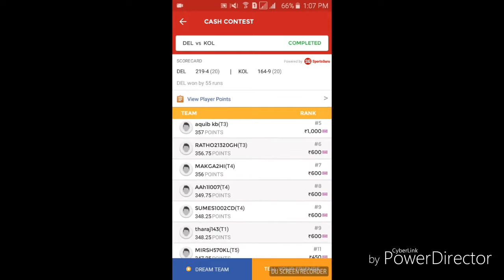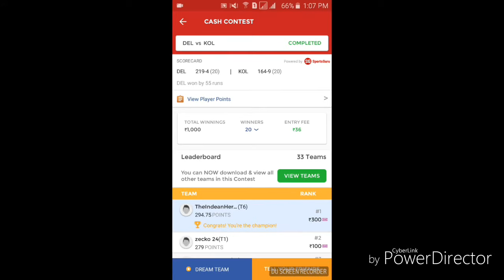Yesterday IPL Mach Wining DD vs KKR By SportMaster HD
Yesterday Wining dream 11 big win by me
Whach the regular my videos and win big money
Step by step thanks

dream 11 hack,how to win grand league in dream11,dream 11 playing 11,dream11playing11,dream11 hack tips & tricks,how to select dream 11 team,how to choose dream 11 team,dream 11 winning method,dream 11 withdrawl,dream 11 tricks,How to win on dream 11,Dream 11 money withdrawl,dream 11 tips,dreem11 tips,dream 11

Please Like Sheare and comments

Thank you **(SportMaster)**